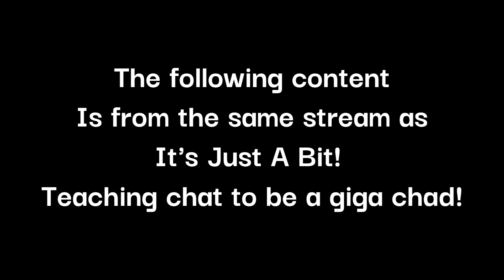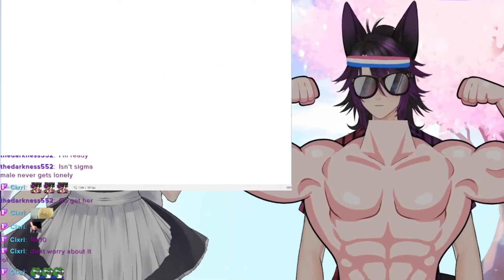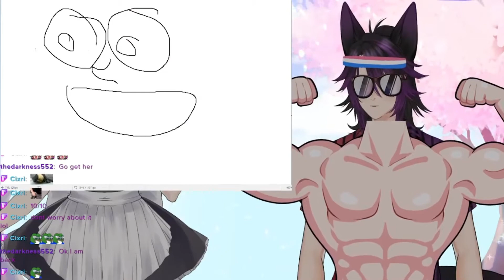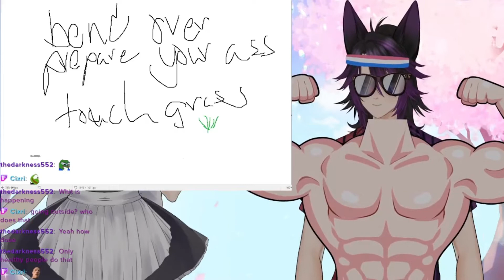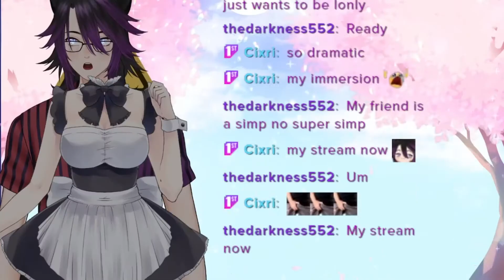Chat learns how to get swole and awkward!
Chat learns how to get swole and be awkward.